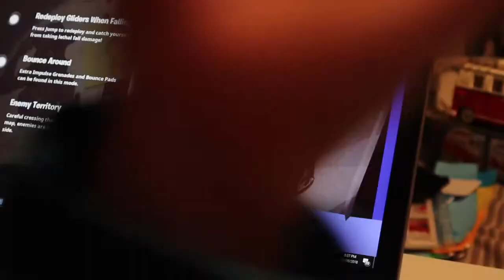Fortnite season 6 first PC kill